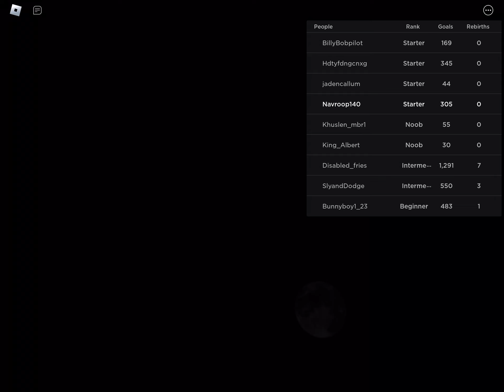Playing goal kick Simulator￼